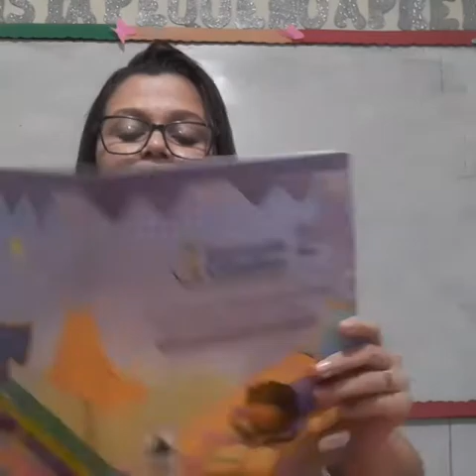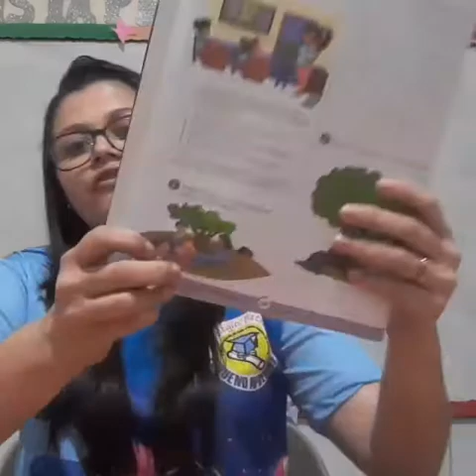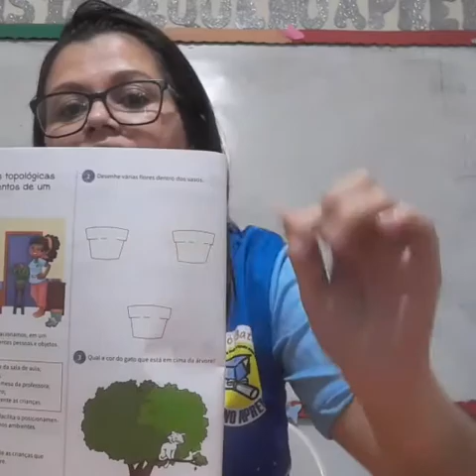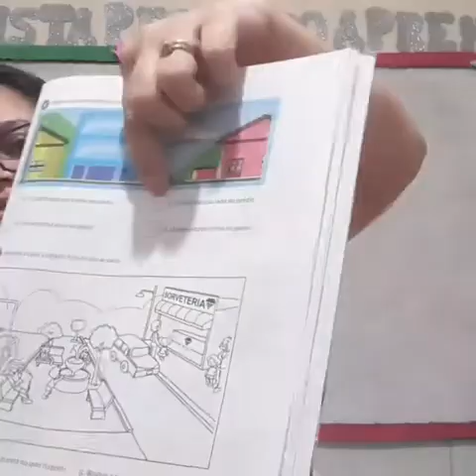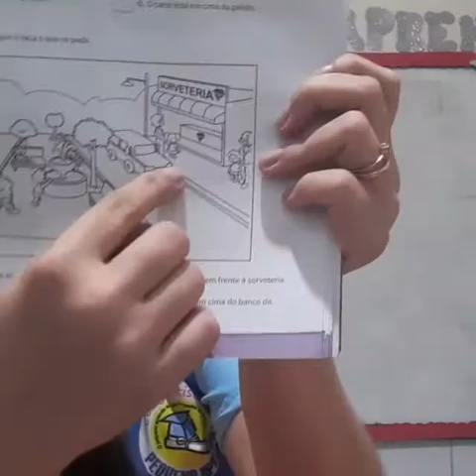Aula 09/07- 2° ano